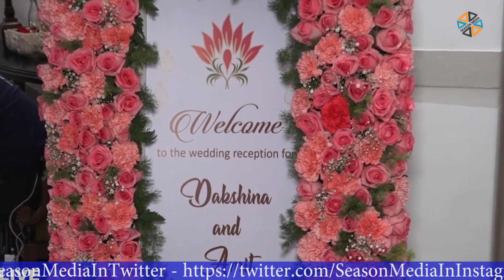Rikkuji's Daughter Wedding Reception Full Celebration With Madhuri, Rekha, Jackie, Urvashi, Rakesh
Rikkuji's Daughter Wedding Reception Full Celebration With Madhuri, Rekha, Jackie, Urvashi, Rakesh, Welcome to Official Youtube Season Media Film channel for the best videos from the world of entertainment. Season Media Film is the leading provider of Hindi, Bollywood Entertainment, Photoshoot & All Events Cover. Get the latest happenings from Bollywood, News from your favorite Celebrities, Photo shoots, Exclusive news updates, Upcoming Movie Trailers, Latest Videos Music and a lot more Watch Videos Then Please Subscribe - Season Media Film.